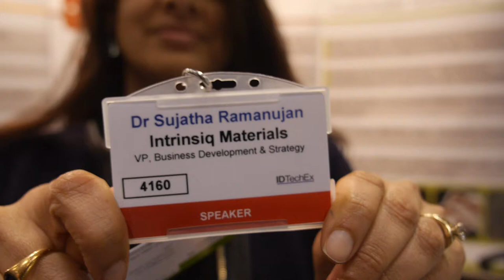Intrinsiq Materials at IDTechEx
Intrinsiq Materials is an advanced materials company with facilities in Farnborough UK and Rochester US, providing nanoparticle based copper ink formulations for printed electronics applications. Our copper inkjet ink, 'Intrinsiq CI', and copper screen print paste, 'Intrinsiq CP', are innovative ink formulations designed for photonic curing at room temperature in air, by laser or broad band flash techniques. Conductivities are comparable to commercial silver inks on a range of substrates, including paper. The company has additional inks under development, including nanoparticle based nickel and silicon.